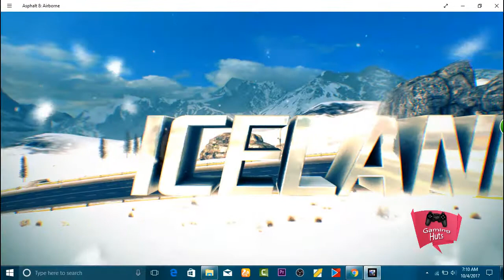Asphalt 8 Airborne - Suzuki Hayabusa R&D Final AI (Lab 001, Test 11) Research & Development Part 136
Asphalt 8 Airborne - Suzuki Hayabusa R&D Final AI (Lab 001, Test 11) Research and Development Part 136

The Suzuki Hayabusa's Research and Development event was released as the 27th R&D event and as part of the Motorcycles Update in Asphalt 8: Airborne.

There are 4 labs spanning a total of 65 tests with a time limit of 12 days once the event is started.

Share your opinion by comment, so that we can improve our quality as per your suggestion.